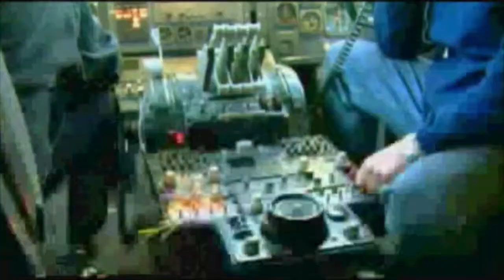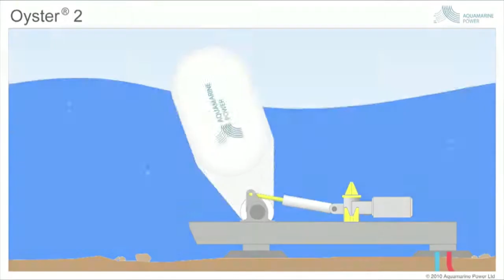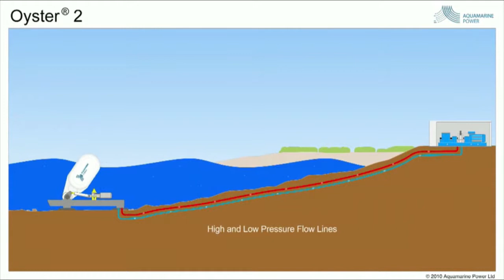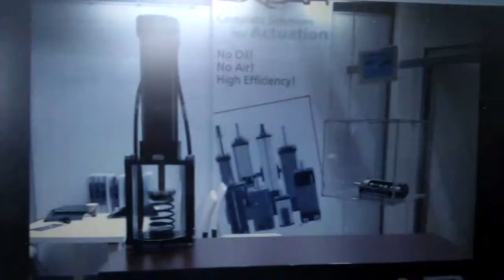Olsen Application video 2